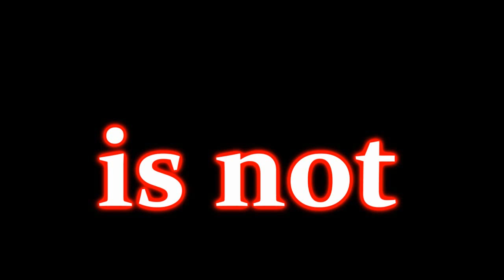Summer Bay Stalker Tales: 26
Peter discovers that the plane crash was deliberate! And a note is sent to the Diner.